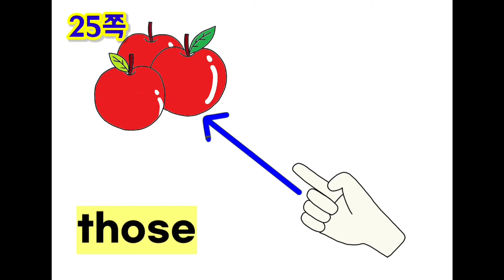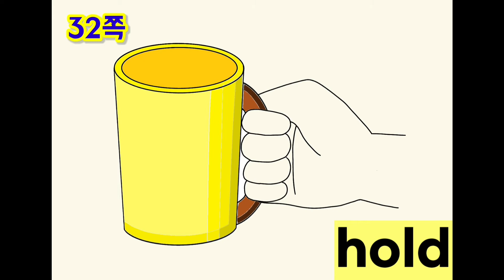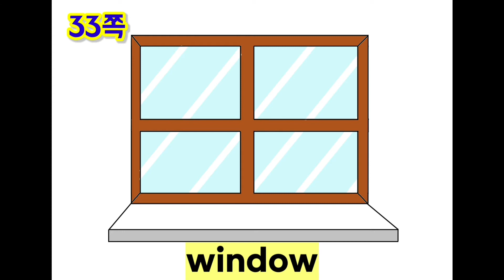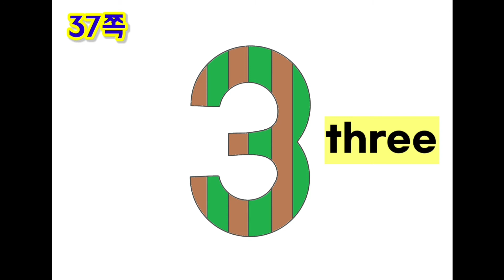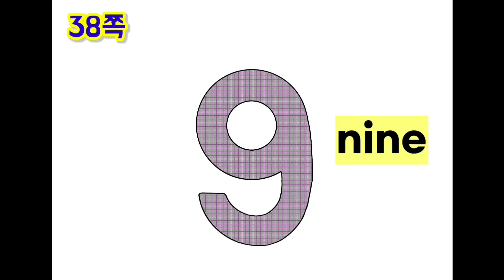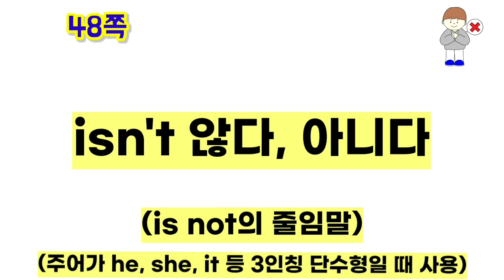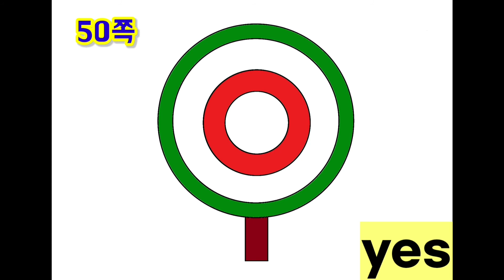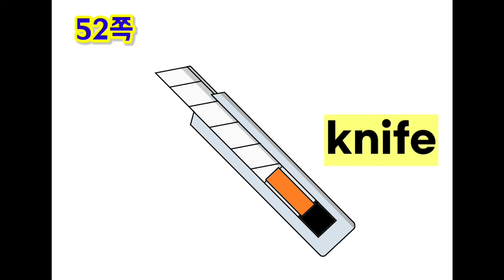(개정) 21쪽 3-A 음원 전체 듣기(22-60쪽 내용)(우리 학교 파닉스왕1 초등 3-4학년)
3학년 1학기에 알아야 할 필수어휘 3-A(22-60쪽) 내용을 한 번에 들을 수 있는 음원입니다.